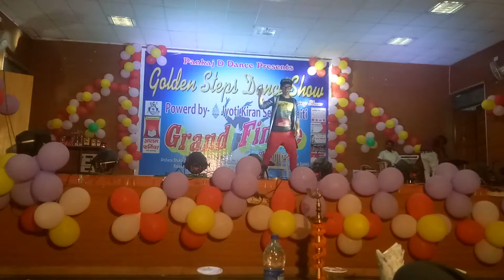Show_Performance | Golden_Steps_Dance_Show | Sahil Gupta